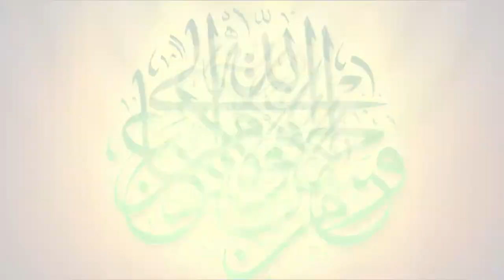خطبة الجمعة، بعنوان الزواج علاج وقائي لصلاح المجتمع، 22/12/2017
خطبة الجمعة بعنوان ، الزواج علاج وقائي لصلاح المجتمع
مع سماحة العلامة الشيخ اسماعيل الخليق
 22/12/2017